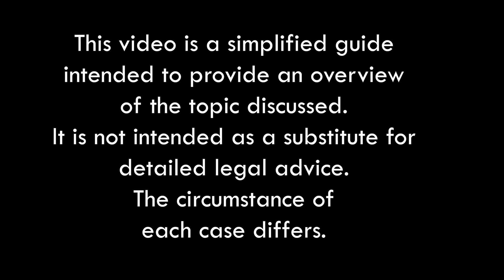YOUR RIGHT WHEN YOUR FLIGHT IS DELAYED 1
FOR BEST AUDIO, PLEASE WATCH WITHOUT EARPHONES. My sincere apologies. I will work on the audio quality  in my next video. Thanks.

Your right under the Consumer Protection Regulation of the Nigerian Civil Aviation Regulations when your Domestic Flight is delayed.